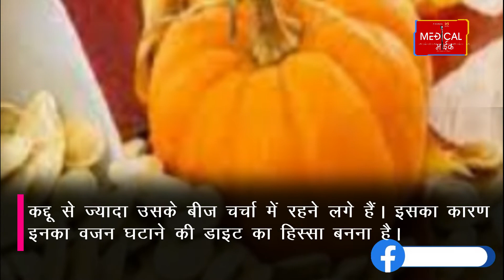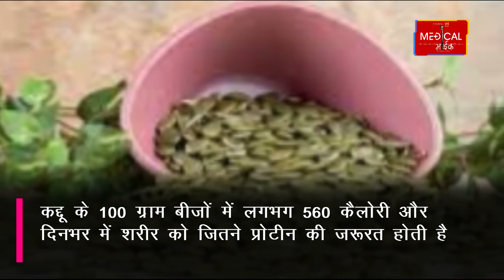क्या कद्दू के बीजों से सचमुच हो सकता है वजन कम, जानिये कैसे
क्या कद्दू के बीजों से सचमुच हो सकता है वजन कम, जानिये कैसे। कद्दू से ज्यादा उसके बीज चर्चा में रहने लगे हैं। इसका कारण इनका वजन घटाने की डाइट का हिस्सा बनना है। असल में इन बीजों में मैग्नीशियम से लेकर कॉपर तक कई पोषक तत्व पाए जाते हैं जो सेहत के लिए तो अच्छे हैं ही, साथ ही वजन घटाने में भी मदद करते हैं। बीजों में विटामिन बी, आयरन और प्रोटीन की भी अच्छीखासी मात्रा पायी जाती है।